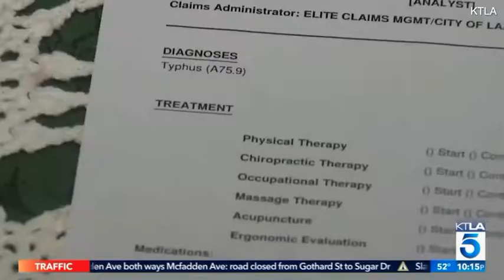Mice spotted in LA City Hall amid typhus outbreak